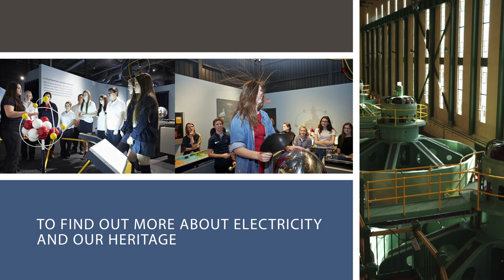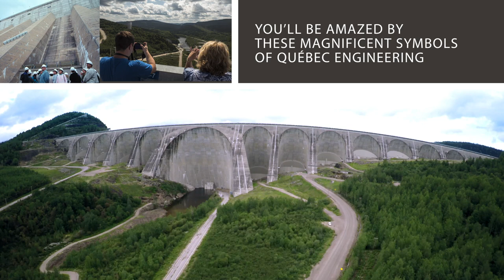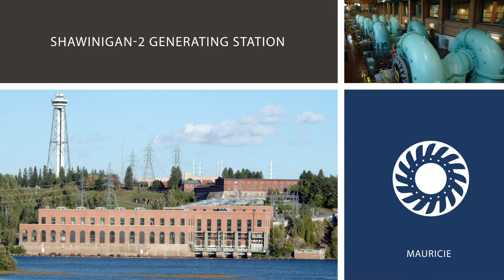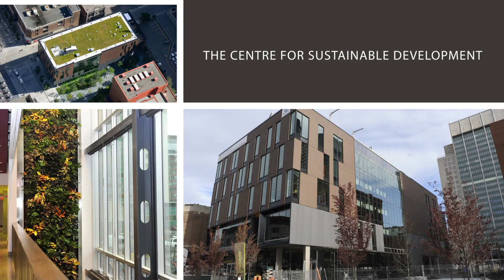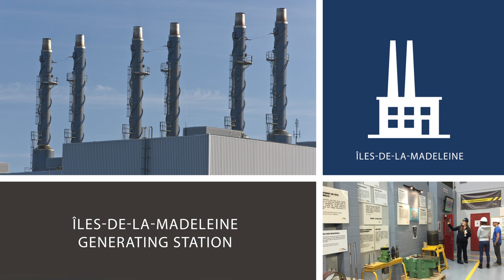Welcome to Hydro-Québec : Discover our generating stations and interpretation centres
Fourteen generating stations and interpretation centres across Québec invite the public to learn all about electricity and Québec’s industrial heritage. You’ll encounter stunning landscapes, fascinating discoveries and awe-inspiring structures that are a great source of pride.